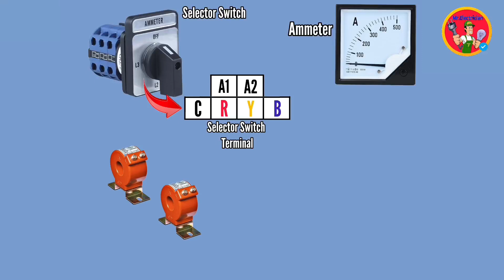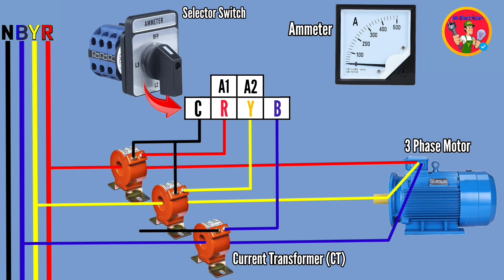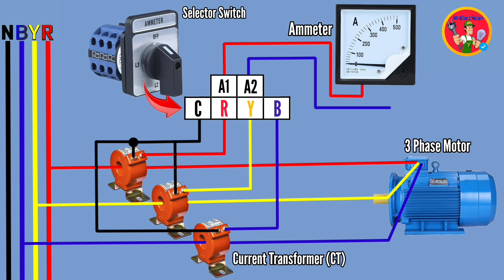Ampere meter connection Three phase line with selector switch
An ammeter measures the electric current in a circuit.  The name is derived from the sl unit name for electricity.

 current in amperes A,  In order for an ammeter to measure the current of a device, it must be connected in series with that device.  What is a selector switch A selector switch can control the opening and closing of different currents.

 circuit by turning the handle.  Used to make or break or change connections in a circuit commonly used for control involving a mechanical or electrical or electronic device.